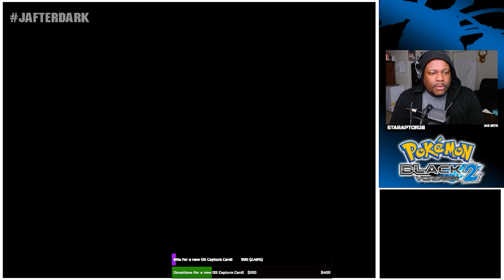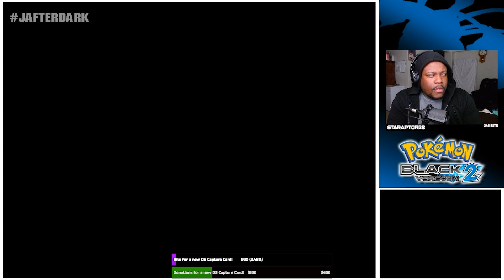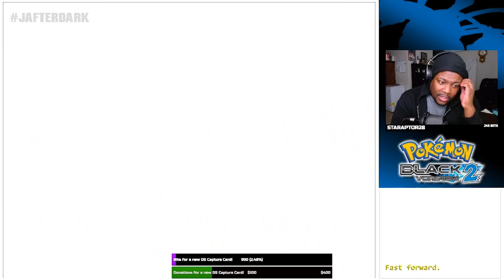Training in the Sandy Road! - Pokémon Black 2 (Part 4) - PKMN Let's Plays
Quick side note for this part and others going forward, the game audio from the emulator i was playing this game on had issues where it was coming off too static-y, so i ended up just playing music and kept that as the background. Also i will be speeding up the game at certain parts. And that's simply due to my impatience.

Pokémon Black 2 follow a Pokémon trainer's journey to become the Pokémon Champion of Unova, two years after the events of Black and White. Following the events of its predecessors, the criminal organization Team Plasma have come back as Neo Team Plasma, and the player must thwart their plans throughout the story, stopping them from ruling the world.

F.Y.I - This Let's Play is straight from a past livestream on Twitch.

Welcome to SaVeUsJ's Youtube Channel! Here in this channel, you will mainly see Pokémon content and various games. Also, videos for several other games including news & updates that I and maybe YOU could be interested in!